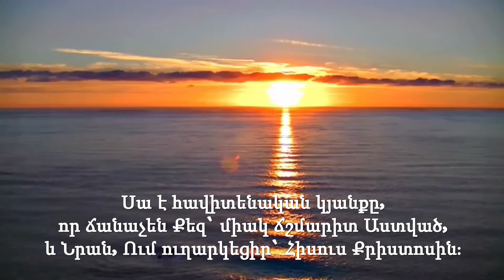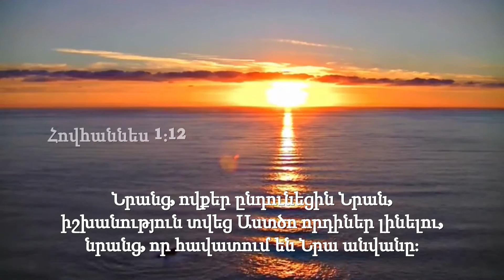Քայլեր դեպի Քրիստոս | Qayler depi Qristos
«Ահա, Ես շուտով կգամ և Իմ վարձն Ինձ հետ է, որ յուրաքանչյուրին հատուցեմ իր գործերի համեմատ»։ Հայտնություն 22։12